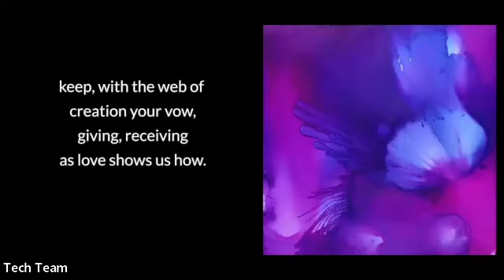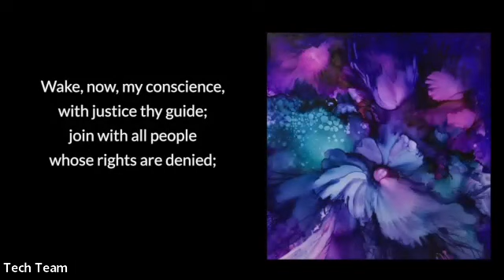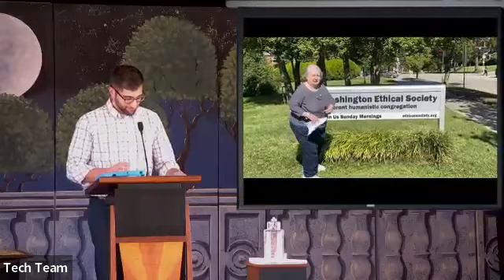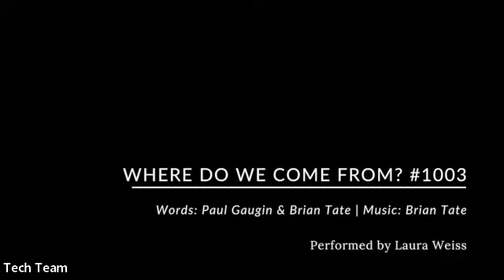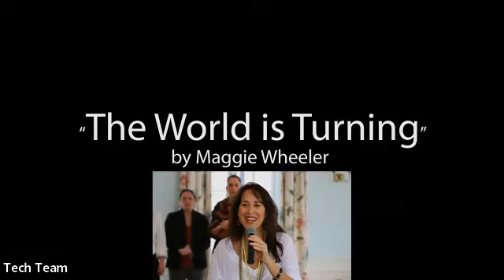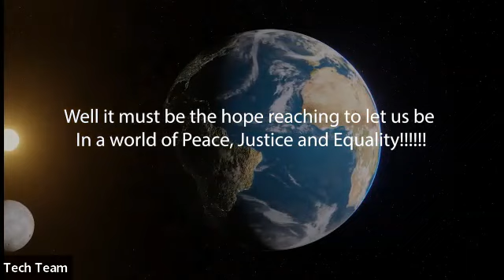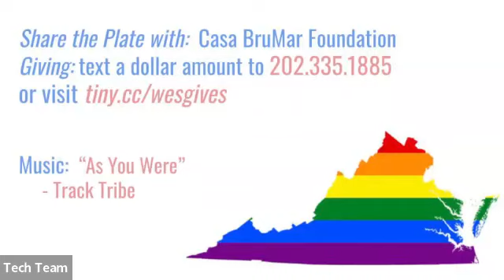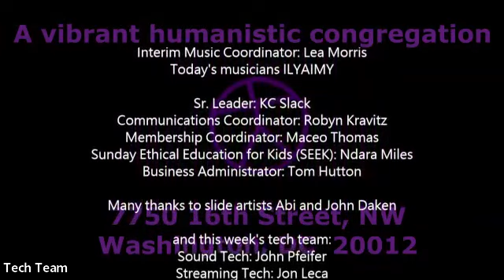November 13, 2022. "Just a Phase"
"Just a Phase"
Rev. KC Slack